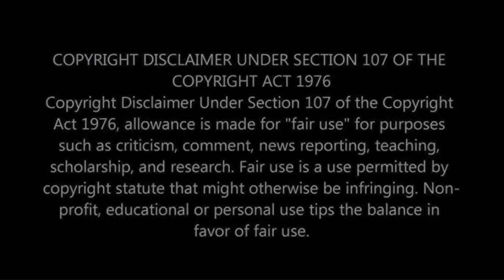சிறுவன் திவினேஷ் பாட்டால் தேம்பி அழுத நடுவர்கள்😭 Saregamapa Li’l Champs Season 4 divinesh song ❤️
Saregamapa Lil Champs (Tamil) is a popular reality singing competition that showcases young musical talents. The show is part of the esteemed Saregamapa franchise and provides a platform for kids aged between 5 to 15 years to display their vocal skills. Contestants from diverse backgrounds compete in various rounds, performing songs across genres, including classical, folk, and contemporary Tamil music.

The show is judged by prominent personalities from the music industry who provide valuable guidance and feedback to help contestants refine their skills. The judges are often joined by guest celebrities, making the episodes lively and engaging. Hosted with enthusiasm, the show features emotional moments, fun interactions, and exceptional musical performances.

Season 4 of Saregamapa Lil Champs Tamil has introduced exceptionally talented contestants, with Vishu being one of the standout performers, impressing both judges and audiences.